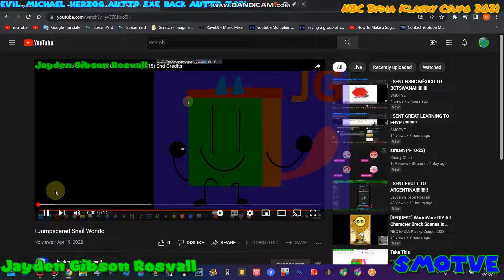GRRRRRRRRRR!!!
by n